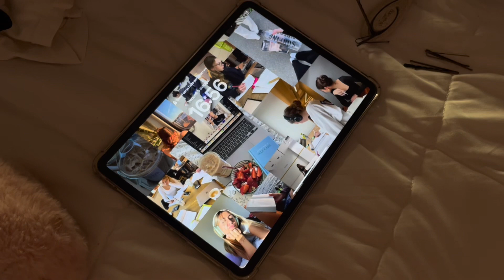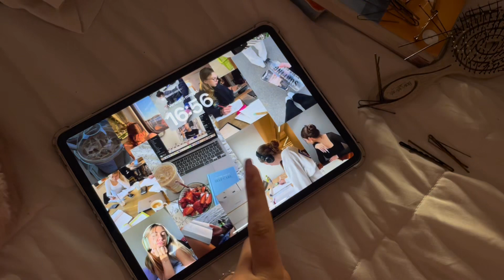IL MIO 14esimo COMPLEANNO! 💝✨ || SZ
Ciao amici! 💓
Per contattarmi:

Buona visione! 🫶🏻